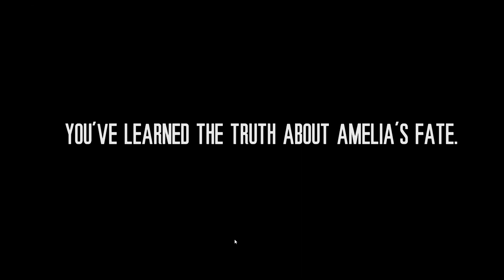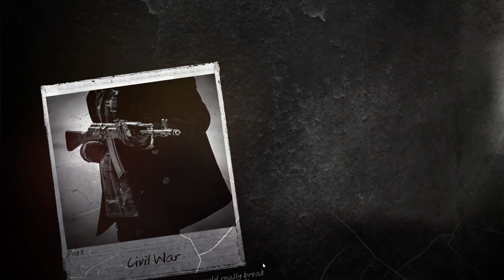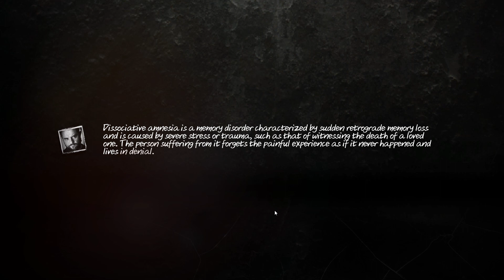A Heartbreaking Ending - This War of Mine: Stories - Father's Promise Gameplay - Part 6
Demon's This War of Mine - Father’s Promise Gameplay is the first of three This War of Mine: Stories and focuses on the hardships faced by Adam and his daughter Amelia. This is part 6 of my let’s play series on the new DLC.

Father's Promise DLC is an original tale set in the world of This War of Mine. It tells a story of family’s struggle to preserve the last pieces of humanity in times of despair and cruelty. This is the first of three stories and was released on 14 November 2017.